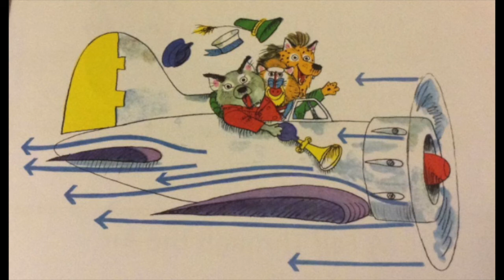Audio for 'Planes'